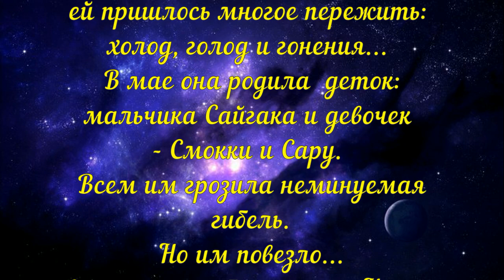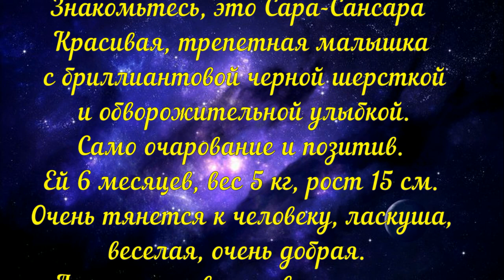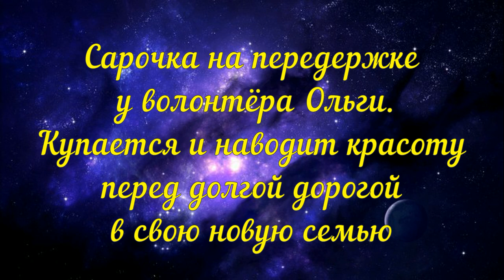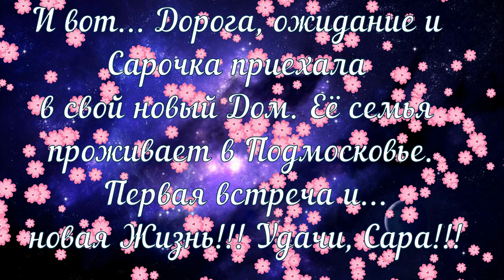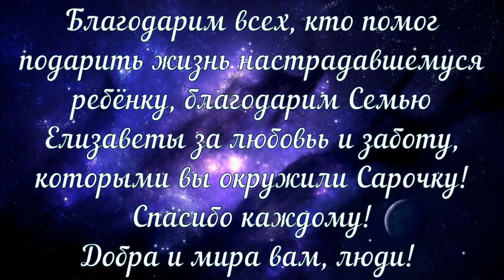Щенок на самовыживании Сложные судьбы Сансара Puppy on self survival Difficult fate Sansara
Щенок на самовыживании Сложные судьбы Сансара
Puppy on self survival Difficult fate  Sansara
The happy story of the dog
От верной гибели в счастливую жизнь в семье Фильм шестой Сансара
From exact death to a happy life
Представляем Историю спасения собаки со счастливым концом и приветом из дома!
История Сарочки очень печальная и довольно банальная...Её маму предала хозяйка!  ПОСЛЕ сделанного ремонта в новом доме она перестала подходить к интерьеру!!!
И малышку просто выкинули на улицу...За время скитаний ей пришлось многое пережить: холод, голод и гонения.. Она родила  деток: мальчика Сайгака и двух девочек- Смокки и Сару. Всем грозила неминуемая гибель. Но им повезло повстречать добрую маму Наташу, которая подарила им временный дом, ласку и заботу.Так наша Сара оказалась в домашнем приюте Твори_Добро, она выжила и окрепла...
Сегодня Сансара в семье уже пятый месяц!
Благодарим от всего сердца и желаем Елизавете и её семье добра, счастья, терпения, успехов в воспитании нашей проказницы! Саре здоровья! Будь умницей, малышка!

Благодарим всех вас за возможность
совместно спасать и лечить хвостиков!

Помочь нашим животным можно на реквизиты:
Карты Сбербанка
Visa: 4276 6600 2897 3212
Visa: 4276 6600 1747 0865
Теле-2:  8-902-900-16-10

Мы проверили новую систему, деньги доходят отлично и без проблем:
1.Регистрация несложная, нужны телефон и почта. Полученный на телефон код ввести в нужное поле.
2.Чтобы  Правильно завершить Регистрацию, дождитесь прихода подтверждающего письма на  ВАШУ почту И ПРОЙДИТЕ по ссылке.
3. После подтверждения на почте - первый  денежный перевод
Данные получателя: MARIYA SEMYASHKINA
карты Сбербанка